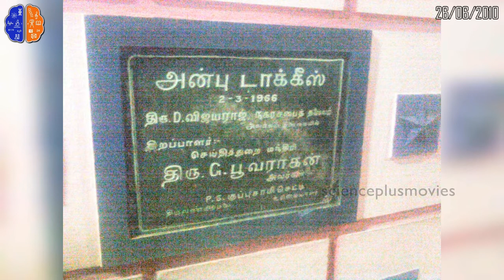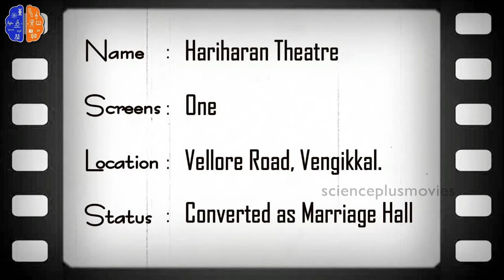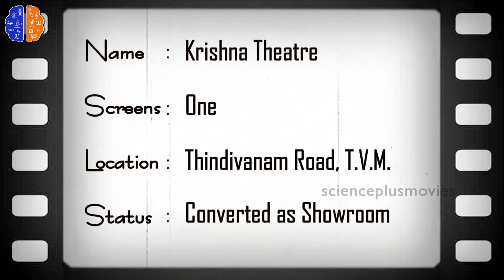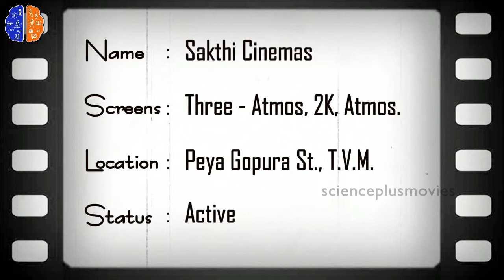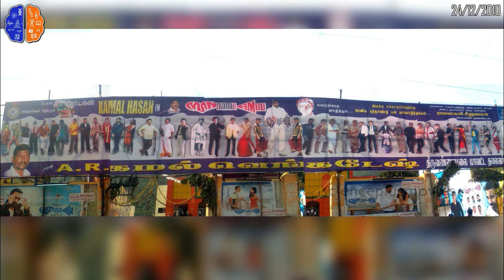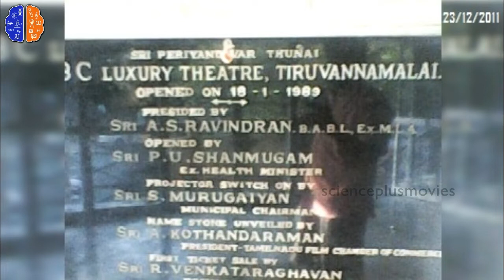Theatres in Tiruvannamalai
Photo Collections of Theatres in Tiruvannamalai.

Photos:
Vignesh Asokan

Camera:
Nokia Express Music & Moto E4 plus